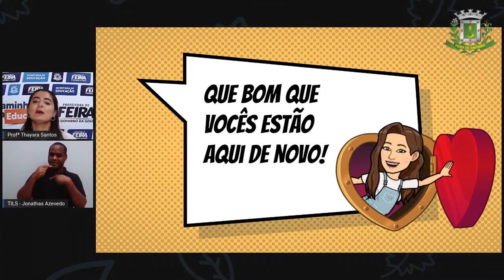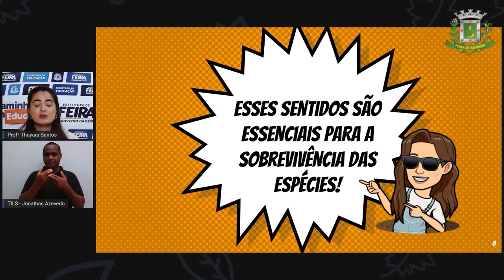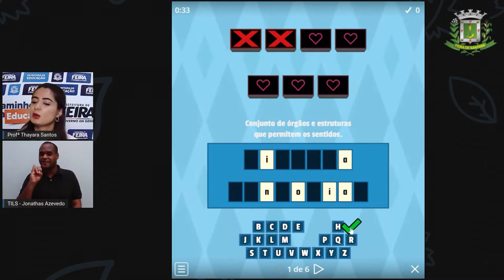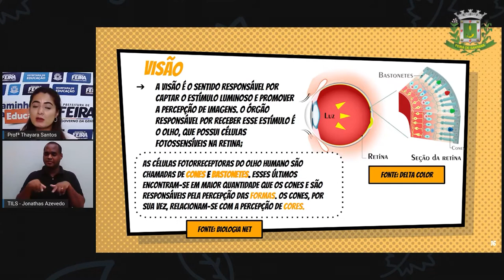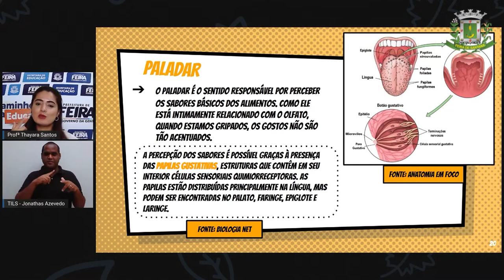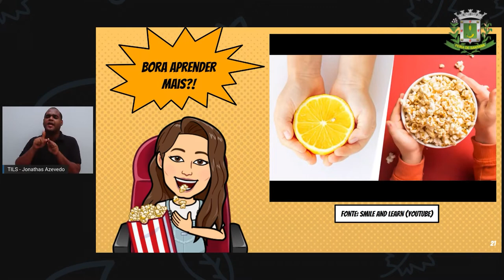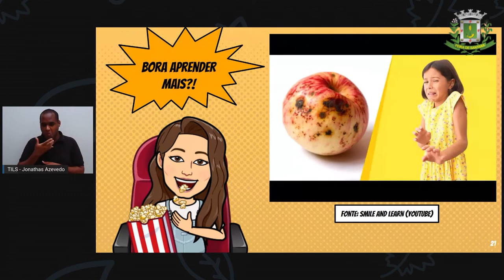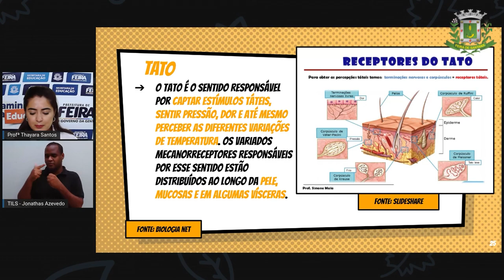8ºANO AULA 22 Profª Thayara Santos Ciências OS 5 SENTIDOS